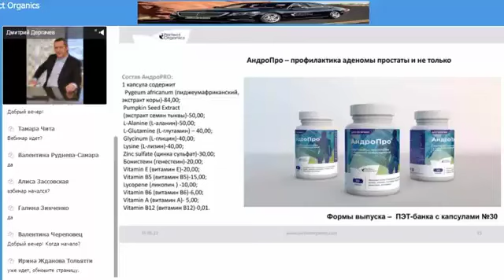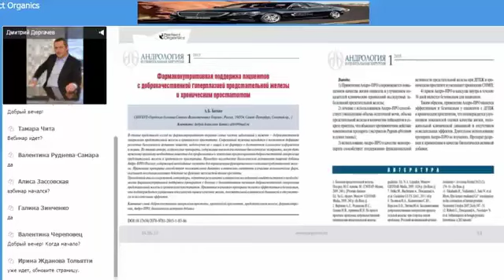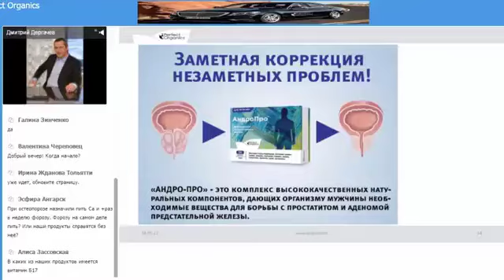АндроПро профилактика и лечение простатита, Дмитрий Дергачев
Продукт Андро-Про на страже мужского здоровья!

Он не только восстанавливает потенцию мужчин, но и предотвращает  развитие доброкачественной гиперплазии предстательной железы, известной как аденома простаты.

Чтобы возникающие при этих заболеваниях болевые ощущения, расстройства мочеиспускания и половой функции (в т.ч. импотенция), снижающие работоспособность и влияющие на психику, не стали причинами серьезных семейных неурядиц, - начните прием АНДРО-ПРО как можно раньше,  лет с 40-45!

Комплексный препарат для мужчин «АндроПро» содержит высококачественные экстракты, необходимые аминокислоты, антигипоксанты и антиоксиданты, дающие организму мужчины в правильном количестве необходимые вещества для профилактики простатита и аденомы предстательной железы, уменьшения объема железы при гиперплазии и улучшения качества жизни! 👌

Кушайте и будьте здоровы!🙏

✔️Хотите укрепить своё здоровье и избавиться от заболеваний?
Наши инновационные продукты могут вам в этом помочь.
ОБЪЯСНЮ! НАУЧУ! ПОМОГУ!
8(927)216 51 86